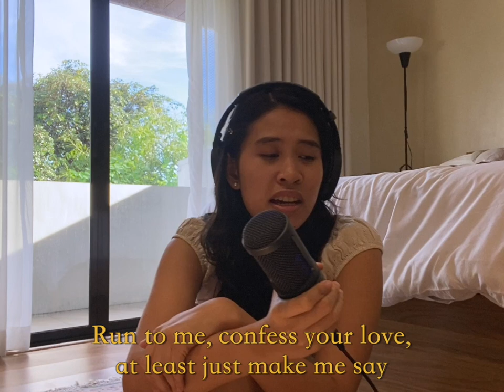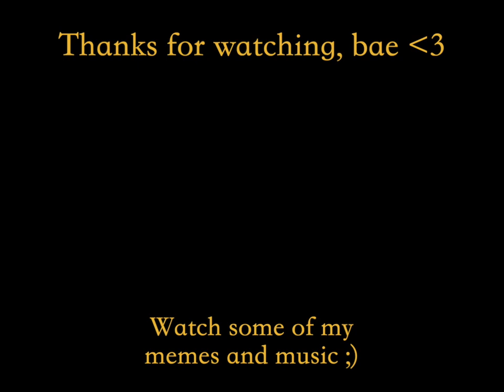From the Start - Laufey (Cover)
Laufey is so laufley… badumtss… Here’s my From the Start cover :D Hehe hope you enjoy. THIS SONG IS AN ABSOLUTE BOP AND SHE IS AN ABSOLUTE legend...